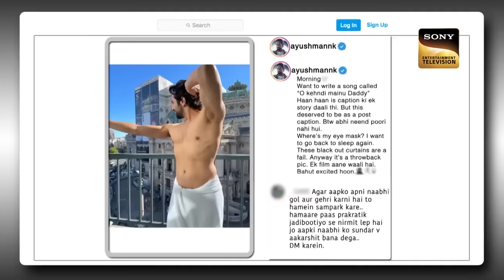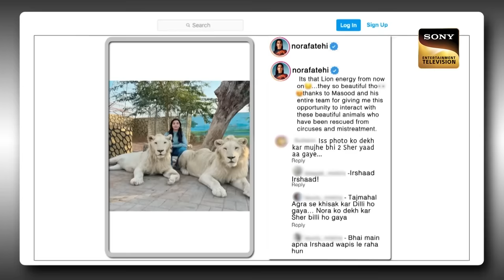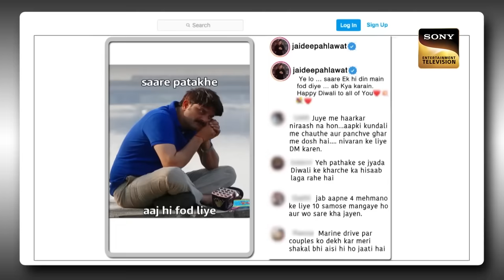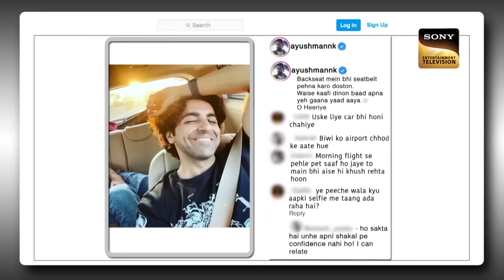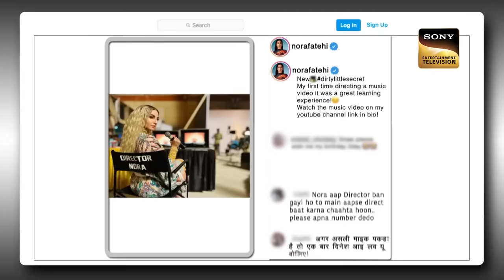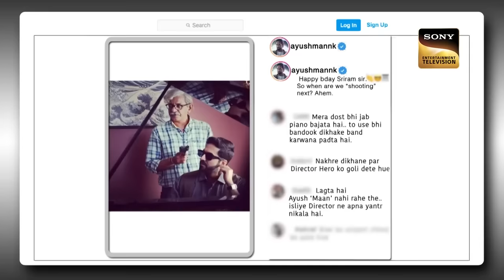Nora और Ayushmann ने क्यों लगाए Non-Stop ठहाके? | The Kapil Sharma Show Season 2 | Full Episode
The show's host, Kapil Sharma, enters the stage with confidence and greets the viewers. The guests for the evening are then welcomed by him. They are none other than Nora Fatehi and Ayushmann Khurrana, two modern-day superstars. Together with their co-star Jaideep Ahlawat, they are in town to promote their next movie, 'An Action Hero'. They discuss the film and answer some amusing questions from Kapil. Jaideep Ahlawat remembers their time at the cultural festival with Kapil and his group. Ayushmann and Kapil take pleasure in the fight scenes of classic movies with villains in Bollywood movies.

Show Name: The Kapil Sharma Show
Episode: 281
Guests: Jaideep Ahlawat, Nora Fatehi and Ayushmann Khurrana
Producers: Kapil Sharma, Salman Khan, Deepak Dhar